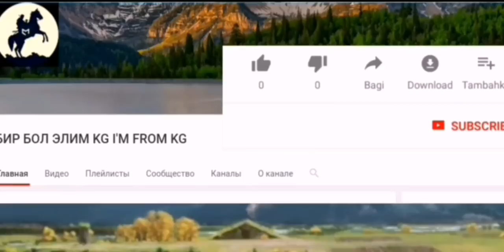ЭЛМИРБЕК ИМАНАЛИЕВ🇰🇬ЫР ЖЫЙНАГЫ✔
Кыргыз акындары.
Төкмө акын, обончу, ырчы Элмирбек Иманалиев 1978-жылы 17-январда Токтогул районунун Өзгөрүш айылында туулган.
Жогорку билимдүү. Мектепти бүткөндөн кийин Улуттук филармониянын алдындагы эки жылдык студиядан окуп, андан кийин Бүбүсара Бейшеналиева атындагы искусство институтунун фольклор бөлүмүн бүтүргөн.
Чыгармачылыгы:
Элмирбек Иманалиевдин төкмөлүк өнөргө болгон кызыгуусу мектеп жашынан эле башталган. Алгач 6-класста окуп жүргөн кезинде колуна комуз алып, калың элдин алдына чыккан. Муну көргөн төкмө акын Тууганбай Абдиевге жетип, жаш талантты борборго алдырган.
1993-жылдан бери айтыш боюнча республикалык жана эл аралык фестивалдардын баш байге ээси. 2016-жылы КРдин Эл артисти наамын алган.
Эмгек жолун чыгармачыл өспүрүмдөрдүн республикалык "Сейтек" борборунда иштөөдөн баштаган. Кыргыз улуттук филармониясында, Чүй облустук драма театрында эмгектенген. Учурда "Айтыш" коомдук фондусунун акындар мектебинин устаты.
Ырчы, обончу катары "Булбулум", "Аруузатым", "Жалгыздыктан тажап бүттүм", "Коштошуу вальсы", "Мунарым", "Балкыма" чыгармалары менен белгилүү.
Үй-бүлөсү:
1995-жылы ырчы Гүлбүбү Ороскул кызына баш кошуп эки кыздуу болгон. Кийинчерээк Нурзат аттуу айымга үйлөнгөн, учурда жубайлардын үч баласы бар.